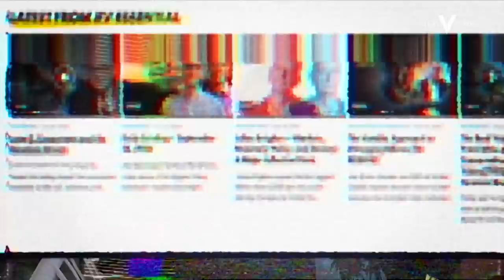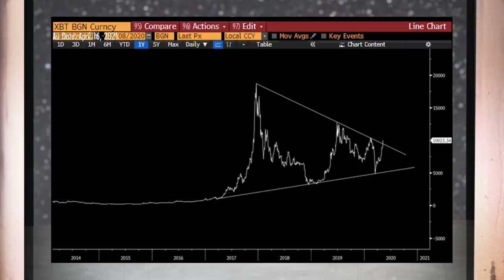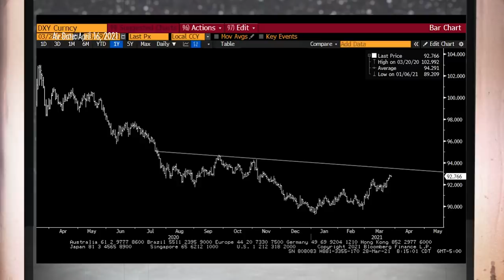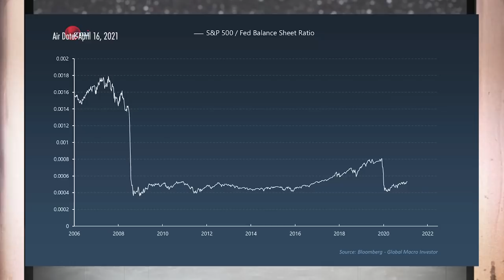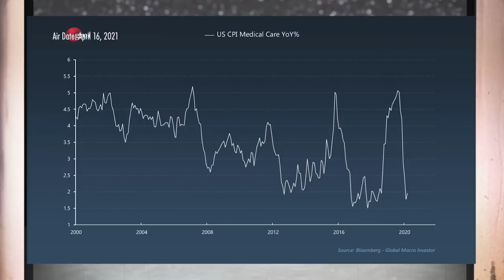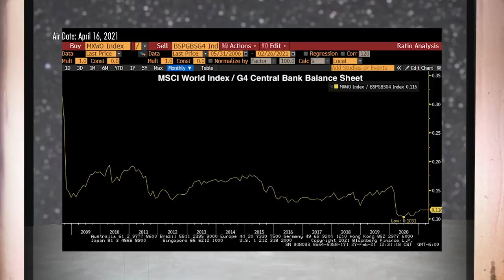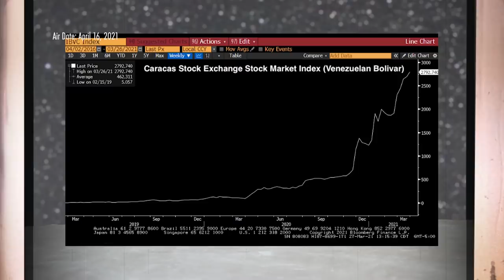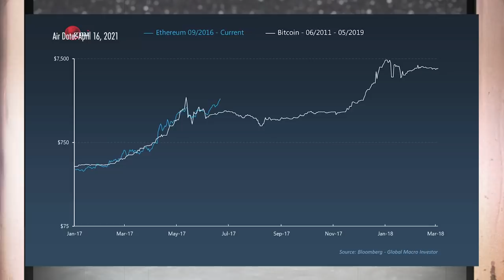Raoul Pal's Introduction to the Exponential Age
Raoul Pal returns in his role as the founder of Global Macro Investor to update Real Vision members on the exponentially large role crypto is playing within his macro framework.

Raoul argues that crypto is a "black hole" that is sucking in all of the world's talent and value at a speed that no one can comprehend and that its capacity to generate phenomenal returns for investors is not temporary but rather part of a durable long-term trend that is at the vanguard of what he calls "The Exponential Age."

Raoul contends that since central banks have suppressed the volatility of currencies and interest rates, large "macro" on heavy swings in these variables no longer offer the opportunity they once did and that it is in the world of crypto where these outsized returns can be found. Filmed on April 10, 2021. Key learnings: Raoul sees the migration of value to the digital world as an exponential trend that offers opportunities for investment returns that are no longer possible in traditional capital markets.

Timestamps:
00:00 - The Journey of Understanding
01:09 - Differentiating GMI and Real Vision
02:09 - The Big Picture: Where Everything Is Going
03:19 - The Evolution of Central Banks and Debt
05:00 - The Rise of Bitcoin: A New Financial System
07:19 - Bitcoin’s Early Days and Personal Investment Journey
10:09 - The 2020 Market Collapse and Bitcoin’s Breakout
13:00 - The Role of Central Banks and the Global Economy
16:20 - Bitcoin as Pristine Collateral
18:09 - The Advent of Ethereum and Metcalfe’s Law
22:16 - The Emergence of DeFi and New Financial Systems
27:23 - NFTs and the Internet of Value
31:23 - The Future of Digital Realms and the Metaverse
36:47 - Community Tokens and the New Digital Economy
42:16 - The Exponential Age and Upcoming Technological Revolutions
47:23 - The Global Impact of Crypto and Digital Transformation
54:12 - Footnotes: Key Clarifications and Additional Thoughts